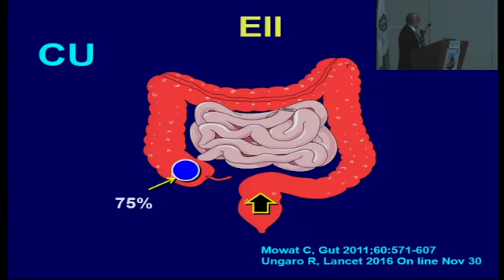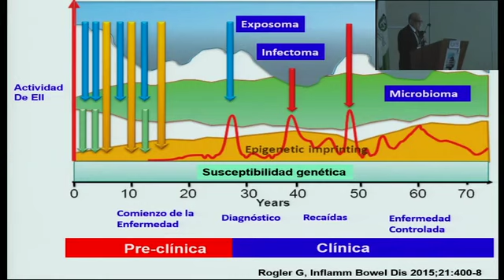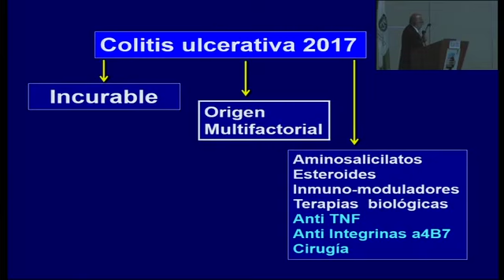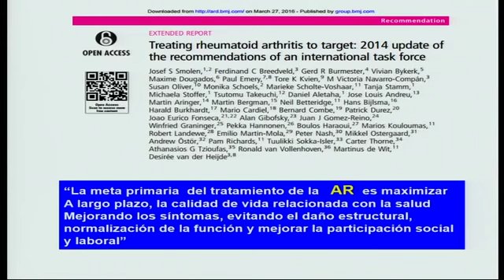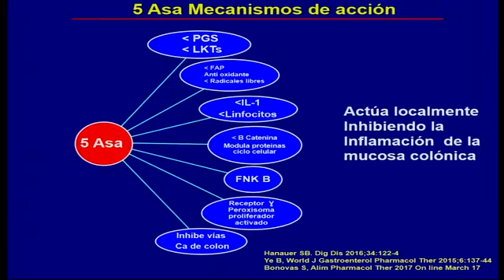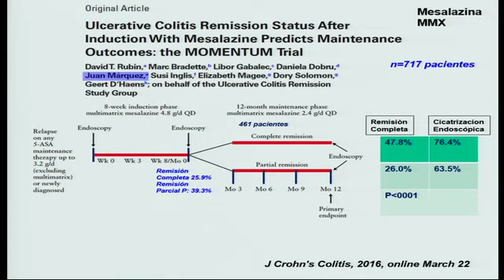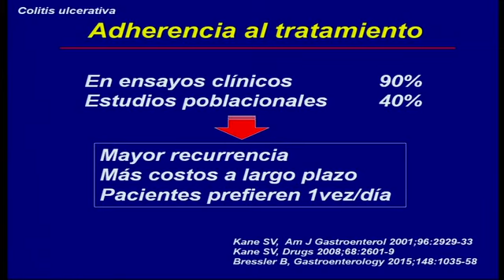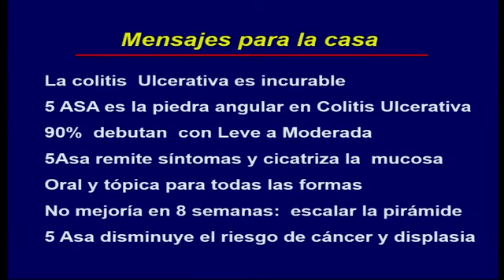Colitis ulcerativa tratamiento DR William Otero